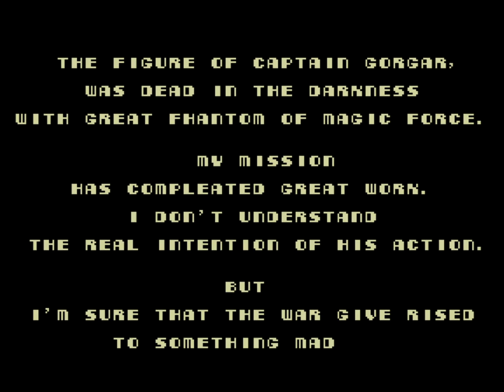1990 [60fps] Aurail Nomiss ALL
オーライル / Aurail (set 1, Japan, FD1089A 317-0167)　Westone / Sega 1990　ノーミスクリア 3Dステージのみ連付　Player しょぼ　収録Ver MAMEPlus!0.147u4　人生初リプレイ撮りをしてみました。かろうじてノーミスの泥臭いプレイ内容でございます。

オーライル

発売年：1990
開発元：ウエストン　発売元：セガ
ジャンル：アクションシューティング
コントローラ：8方向レバー+3ボタン
システムボード：セガ システム16B
CPU構成[68000, Z80]　音源チップ[YM2151, μPD7759]

生物的な感じのする特殊な戦車を操作して、戦闘を繰り広げるアクションシューティングゲーム。縦スクロールの移動フェイズと3D視点の戦闘フェイズが交互に展開するのが特徴である。移動フェイズでは敵を倒して特定のアイテムを手に入れると、「カイト」と呼ばれる兵器を使えるようになり、プレイヤーをサポートしてくれる。また、エネルギーメーターが黄色になるとシールドを張ることもできる。戦闘フェイズでは移動中、敵に遭遇すると戦闘となり、向ってくる敵を全て破壊するとクリア。実はこのゲーム「ワンダーボーイ」「モンスターランド」でお馴染みのウエストンが開発している。

An overhead-view shoot'em up where you pilot a super tank of the future, that looks like a battle mek, and blow everything up. Collect power-ups to increase shields and operate the remote attack drone. Features tunnel levels with a first-person view.

- TECHNICAL -

Main CPU : 68000 (@ 10 Mhz)
Sound CPU : Z80 (@ 5 Mhz)
Sound Chips : YM2151 (@ 4 Mhz), UPD7759 (@ 640 Khz)

Players : 2
Control : 8-way joystick
Buttons : 3

- TRIVIA -

Released in October 1990 in Japan.

Developed by Westone.

- STAFF -

Chief programmer : Takanori Kurihara
Sprite designer : Masanori Yoshihara
BG designers : Hiromi Kurihara, Maki Ohzora
Music composers : Sinichi Sakamoto, Napalm Hiromitsu
Assistant director : Yoshihisa Shimizu
Programmer : Naoki Hoshizaki
CG designers : Mina Morioka, Susumu Konno, Tomoko Nakayama
Supervisor : Michishito Ishizuka
CG operater : Yutaka Hirata
Director : Ryuichi Nishizawa

- SOURCES -

Game's rom.
Machine's picture.